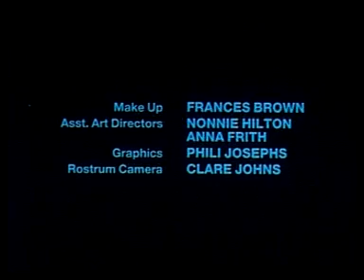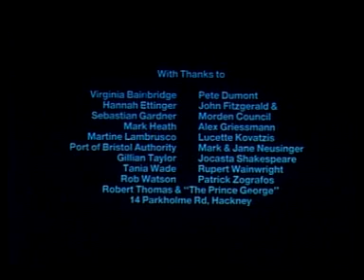Salette - Starring Jon NEVERDIE Jacobs & Abigail Saire,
Almost Lost. First Short Film 1986 - Directed by Mark Charteris, Director of Photography David Tattersall (Star Wars, Green Mile)